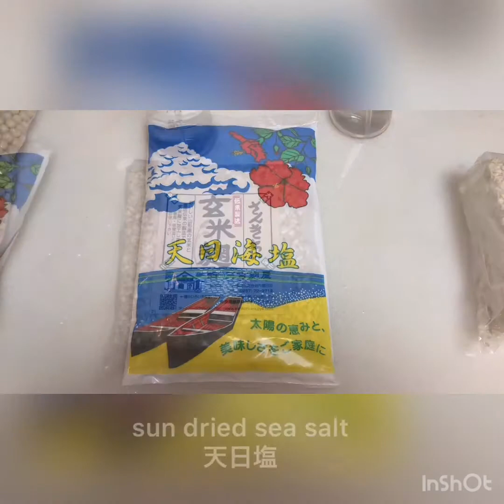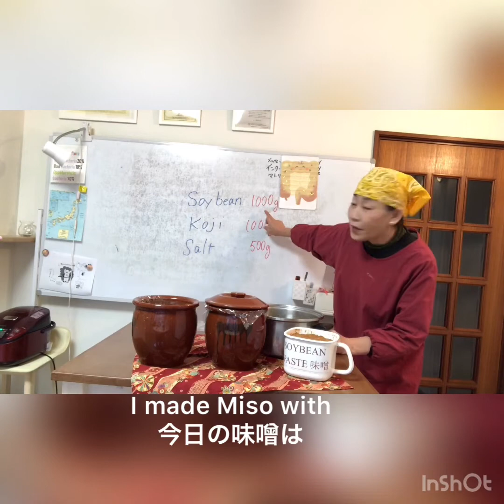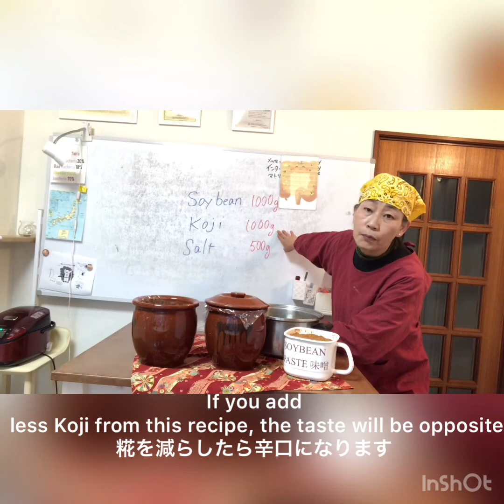2019 Winter How to make Miso ( soy bean paste)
Hi to foodies from all over the world! This is my third year of making Miso hands on and challenged with a new recipe. The ingredients are all from Japan so it might be hard to get the same ones if you are in over seas but you can do it with the ingredients you can get at your place. Now here are the info of the ingredients I have used for this video.
　For the next video, I’ll show you how to mix the new Miso. To encourage fermentation of Miso,some people mix it once in a while but some people do not at all. Actually, I want to check if there is mold so as I open it up and then I feel like I want to mix from the bottom. Anyways, stick with me and my Miso!

Soy beans 大豆

Koji 糀
世田谷縁側カフェ

今回のビデオの材料の詳細は上記に貼りましたので御興味あったらチェックしてみて下さいね♡